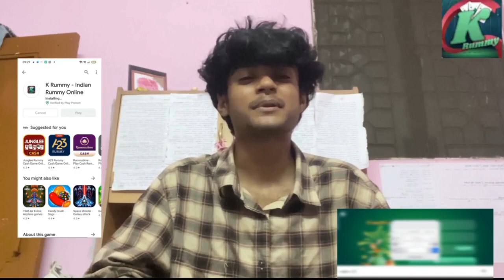இலவச மற்றும் வேடிக்கையான அட்டை விளையாட்டுகள்